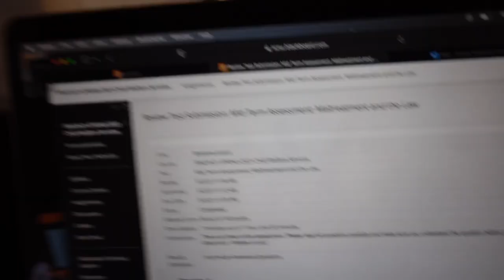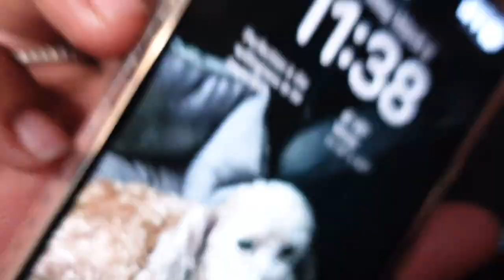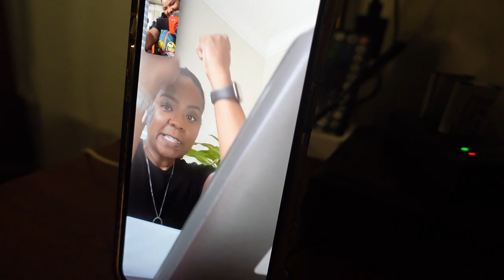VLOG | SC STATE BASKETBALL GAME + PARTY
Let me know what else you'd like to see or if you want more vlogs.